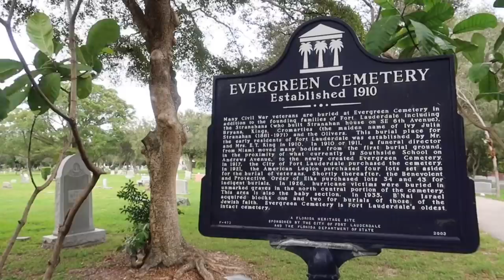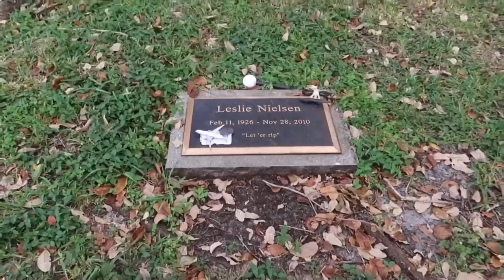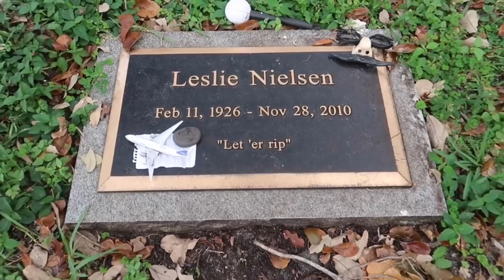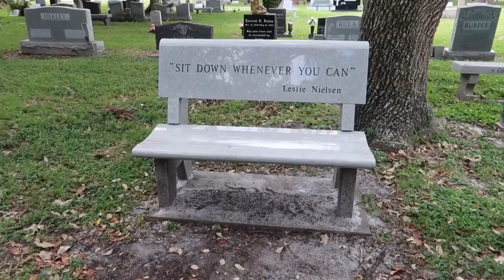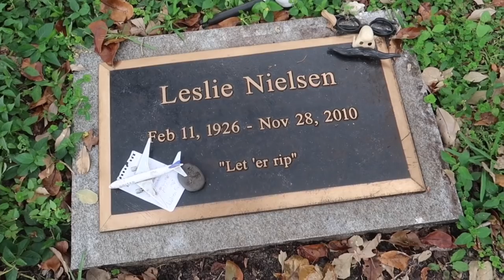Leslie Nielsen’s GRAVE - Airplane, Naked Gun, CREEPSHOW, Dracula Dead and Loving It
Join us as we visit the final resting place of actor Leslie Nielsen in Ft. Lauderdale, FL.  Leslie Nielsen was a Canadian actor, comedian and producer with a career spanning 60 years, He appeared in more than 100 films and 150 television programs, portraying more than 220 characters.